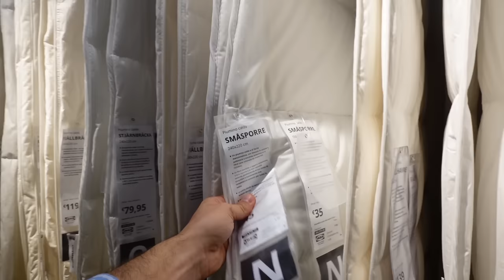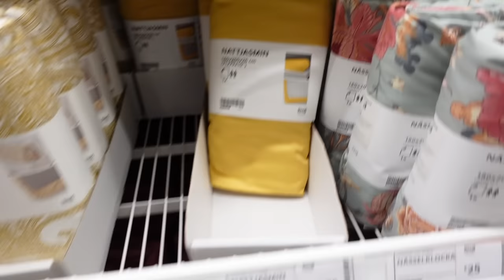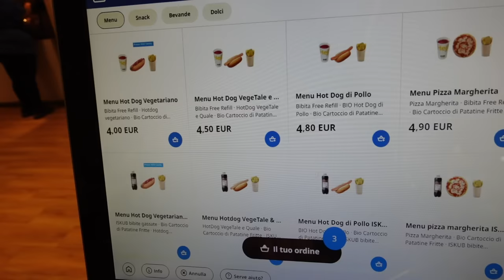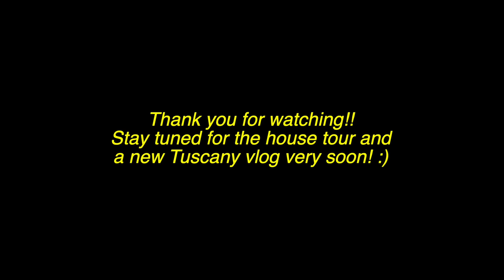dating again and moving into my new house in Italy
back with a sunday vlog! Italy is off to an amazing start and bumped into an old lover in florence after a really fun weekend in cinqueterre before heading to a work event and then finally moving into my new house in Tuscany! house tour coming next week, love you, mean it! xoxo Daniel
🤍 fragrance “agean bronze” by korres